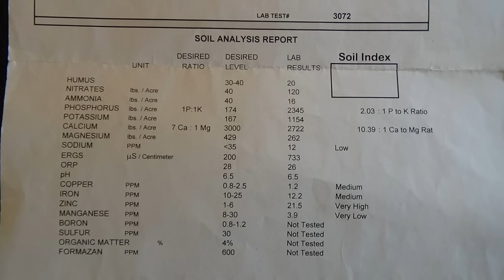Back To Eden Garden - Full Tour - September 18, 2016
This Back to Eden Garden tour was recorded on September 18, 2016.  This is the video that was given to supporters of the "Growing Food God's Way" Kickstarter.  I set a goal to hit 50,000 subscribers on my channel.  Now that I have, I am releasing this video for you all to see.  Thank you for being part of my life over the last 12 years.

Amazon: Buy the stuff you are already going to buy, Amazon gives me the advertising fee instead of Google.

US Law Shield: Self-defense insurance, available in most states including Washington.